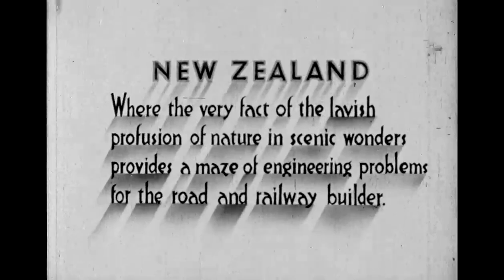New Zealand Marches On (1938) AAOJ W5034/1399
A Film about civil engineering before the Second World War.  The film looks at road and rail projects on both the North and South Island of New Zealand.  2K scan from 16mm combined print